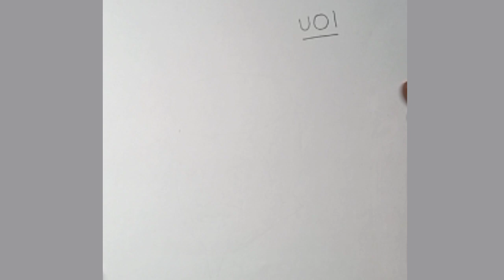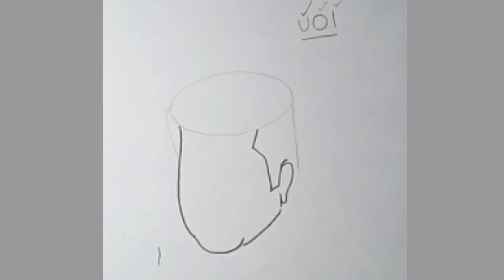how to draw mammootty / മമ്മൂട്ടിയെ എളുപ്പത്തിൽ വരക്കാം / how to draw mammootty face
mammukka easy drawing step by step [easy drawing mega star mammootty]മമ്മൂട്ടിയെ എളുപ്പത്തിൽ വരക്കാം
how to draw mammootty easy
how to draw mammootty step by step
mammootty face drawing